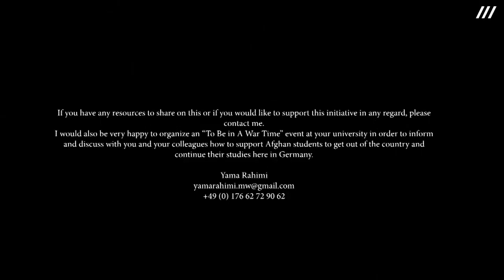Section II: Institutions as Resistance - Yama Rahimi, Video Statement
Yama Rahimi is an Afghani postwar & contemporary artist.

The »Institutions and Resistance - Alliances for Art at Risk« symposium brings together activists, artists of all genres, and representatives of institutions to resist the »Threats and Risks« faced by art, free creativity and thought and imagine alliances to strengthen the field in the turbulent global predicament.

Where would you go if the world fell apart? What if your colleges and museums were hijacked? Militias and mafias ruled? Your friends and colleagues were hunted or killed?

This is not a test. It is a reality, right now, in several regions of the world. Its horrific face was vanquished in western Europe only 77 years ago. Will we see it again?

Institutions and Resistance - Alliances for Art at Risk is a two-day symposium on resistance and change, and how cultural institutions can be active agents in countering inegalitarian, anti-democratic, authoritarian and eco-destructive forces. New alliances, programmes and concrete policies are being sought to be imagined, conceived or developed, from a local to a transnational level, together with activists and movements. How can these alliances be activated in times of crises to resist or create pressure on governments, corporations and other power-brokers?

New alliances and forms of resistance are urgently needed in the times of existential risks. We are entangling manifold threats: societal, economic, ecological and other potentially catastrophic emergencies. Both at home and abroad, these are compounded by problems related to forced migrations and violent persecution in several geopolitical regions - from Afghanistan to Belarus, from Kazakhstan to China, from the Amazon to the African and Far-East Asian tropics.

This symposium brings together artists of all genres, activists and thinkers, and representatives of institutions over two days under three broad headings to imagine alliances to strengthen the field in the turbulent global predicament.